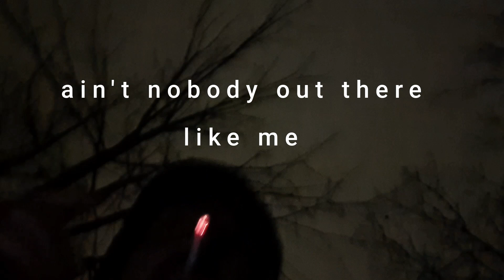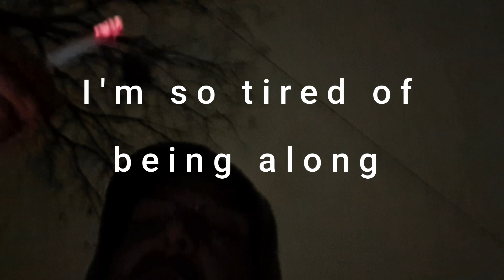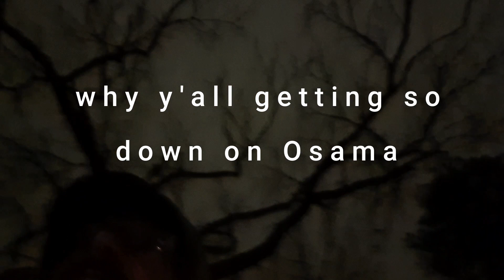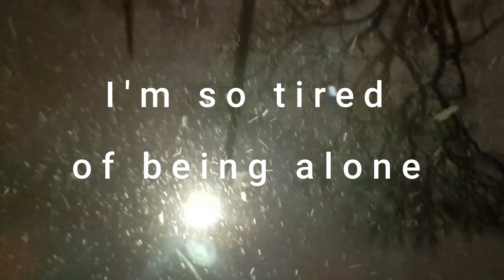"facial bone structure" by shugE, a lyric video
from the 2022 album "first winter"